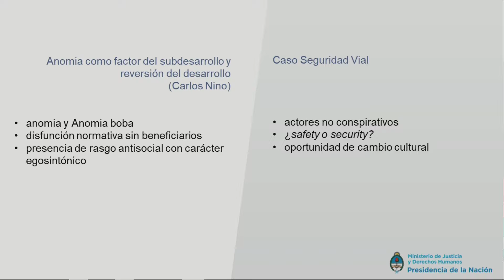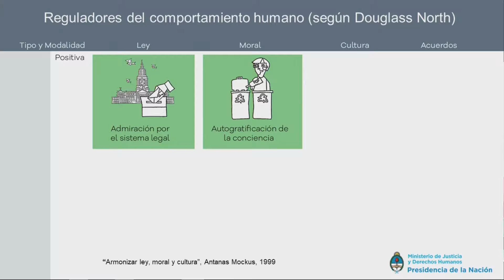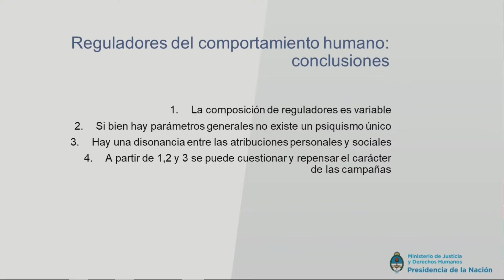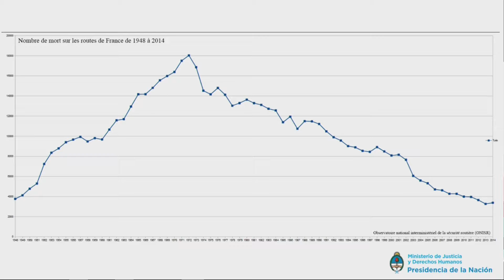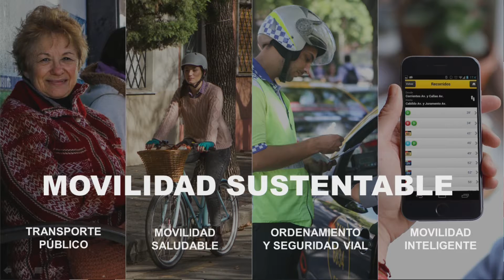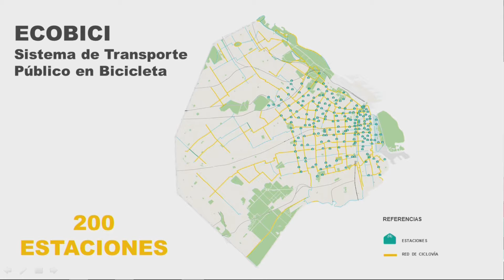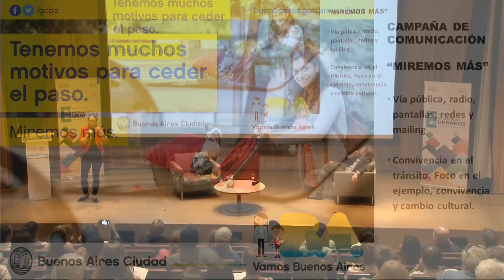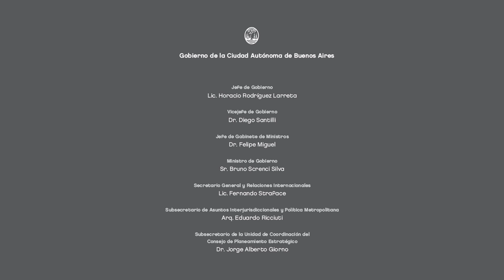Módulo 8 - Mg. José Nesis y Lic. Paula Bisiau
Curso de Formación Estrategas Urbanos, hacia la Gestión Metropolitana. 1° Edición 2018 del 20/03 al 10/04. Auditorio Centro Cívico Parque Patricios.